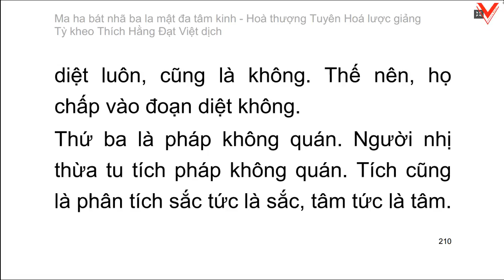Bát Nhã Ba La Mật Đa Tâm Kinh 般若波羅蜜多心經 - H.T Tuyên Hoá lược giảng - T.K Thích Hằng Đạt Việt dịch